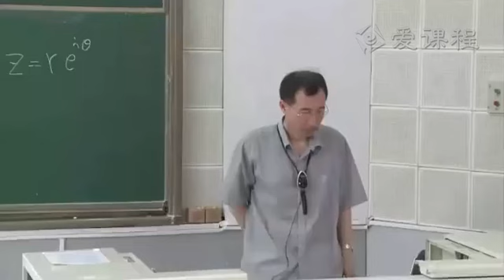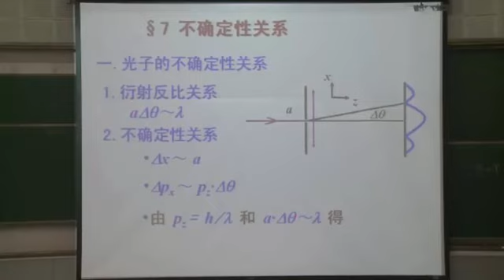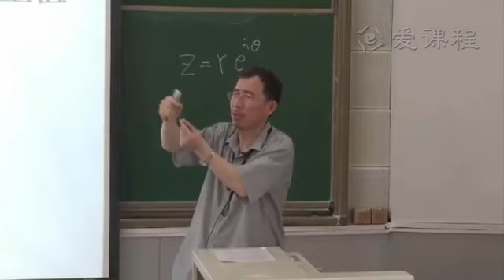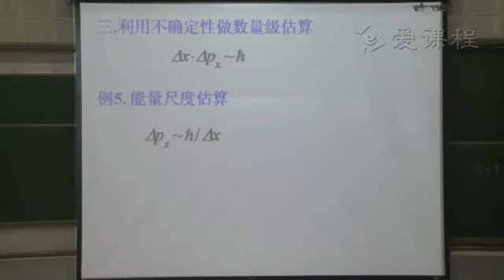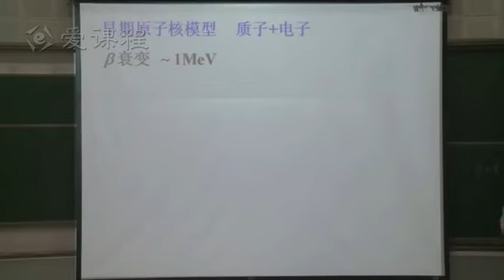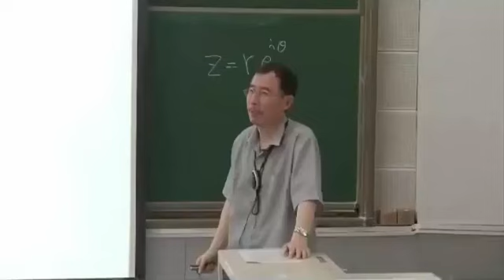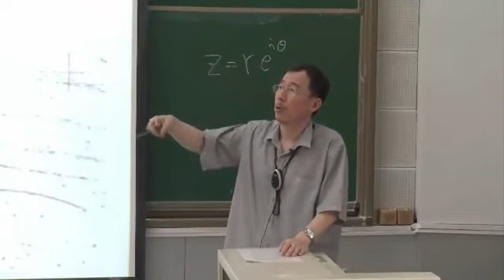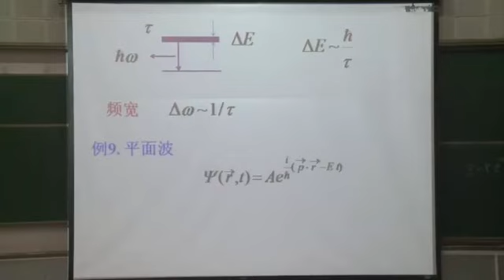P154 教学录像 不确定性关系